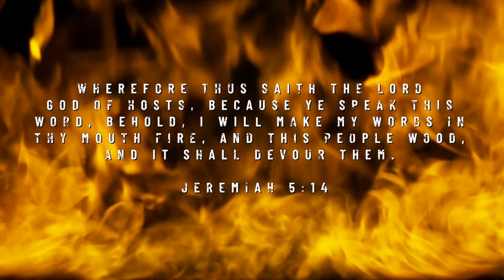Pre Camp Daggers to Esau's chest!